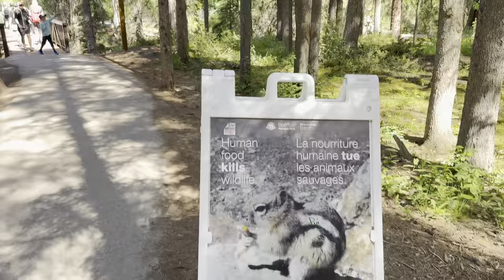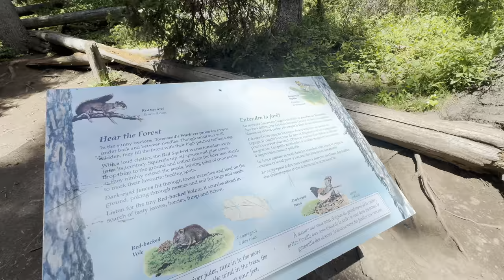4K - Best Trails and Hikes in Johnston Canyon, Alberta, Canada 2024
Today in this video I would like to share this great adventure 5 km hiking trails (both ways) in Johnston Canyon, Alberta, Canada. Johnston Canyon is a perfect trail for both children and adults, it's short and safe and it has an absolutely breathtaking view of natural nature and waterfalls along the trail.  I always feel absolutely amazing every time I go out being with nature, it’s giving me a lot of energy and motivation to do things that I love to do and I love to be able to enjoy it with family and friends.

Hiking is a great way to get out in nature and get some exercise in for a better health and a healthy lifestyle.

Here are some hiking benefits for health:

1. Reduce risk of heart disease
2. Lower blood pressure
3. Combats Diabetes
4. Tackles Obesity, weight loss
5. Reduce anxiety and Depression
6. Improves sleep
7. Helps build muscle and bones
8. Improve Arthritis
9. Helps with Balance

Overall, hiking is a great way to get some exercise in and comes with the added benefits of boosting your mood, improving your sleep and helping with a host of potential medical conditions.